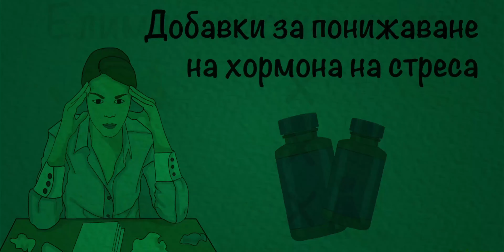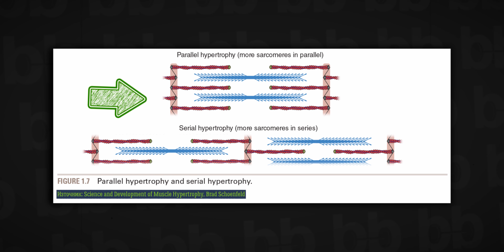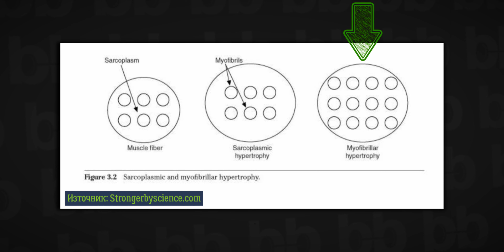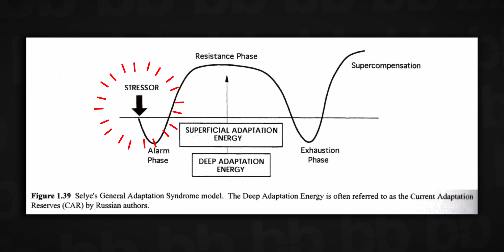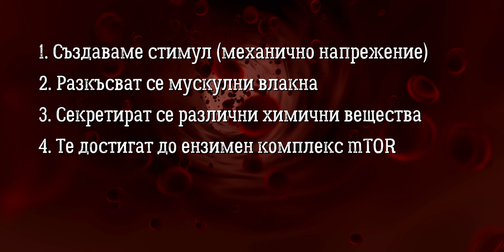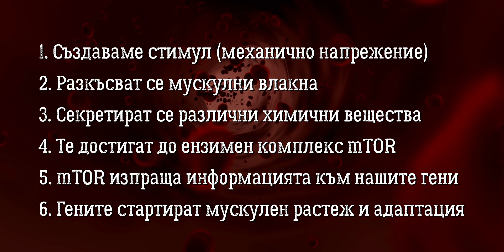Мускули, мускулен растеж и мускулна хипертрофия | Как растат мускулите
Да имаш мускули е важно за мнозина, но как се случва мускулният растеж и мускулната хипертрофия?

Ако имате за цел покачване на мускулна маса, разбирането на механизмите на мускулен растеж ще ви помогне да разбирате по-добре какво правите във фитнес залата и дали фитнес тренировките, които изпълнявате, имат смисъл.

На този етап има 3 основни механизми на мускулна хипертрофия - механично напрежение, мускулни щети и метаболитен стрес. Дали обаче всички имат значима роля в процеса на мускулен растеж?

📃 BB-Team отговаря: каква добавка да си купя за покачване на мускулна маса?

🕐 Timestamps:
00:00 - Процес и типове мускулна хипертрофия
03:08 - Механизми на мускулен растеж и мускулна хипертрофия
04:22 - Механично напрежение
06:10 - Мускулни щети
07:34 - Метаболитен стрес
09:02 - Системни фактори